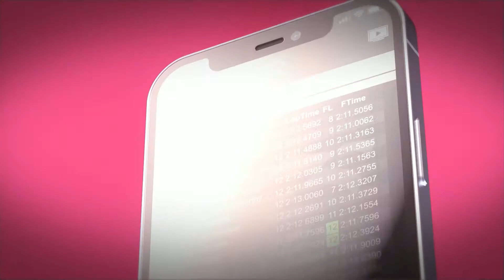2021- Mid-Ohio Race 1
The Cooper Tires Grand Prix of Mid-Ohio, Round 11 of the Indy Pro 2000 Championship Presented by Cooper Tires on the Road to Indy Presented by Cooper Tires.